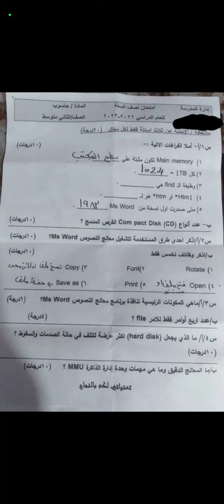حاسوب للصف الثاني متوسط نصف السنة لعام 2023